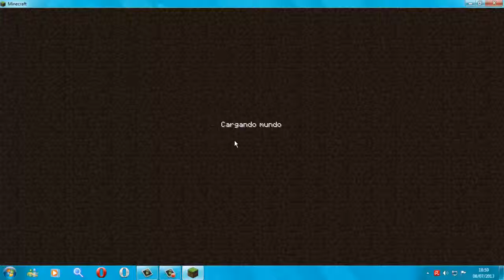Mami?Donde esta mi mami? Ep.1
En esta nueva aventura intentaremos salvar a nuestra madre!!!